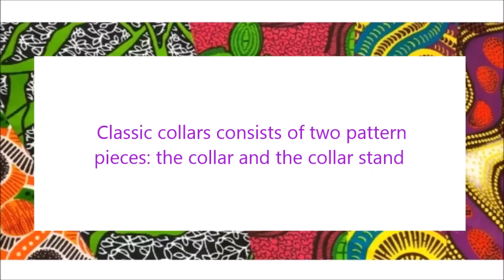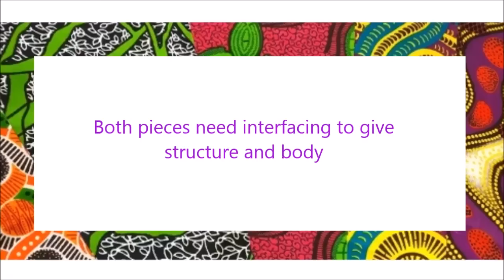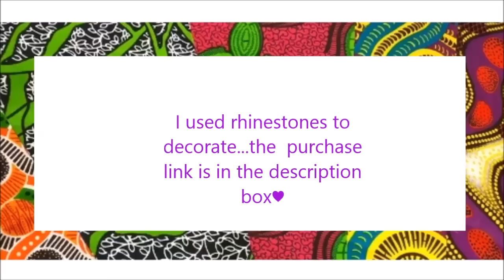African Print Collar Necklace with Rhinestones-beautarie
I know it Christmas but I will still upload anyway

♥Facebook African print fashion South Africa